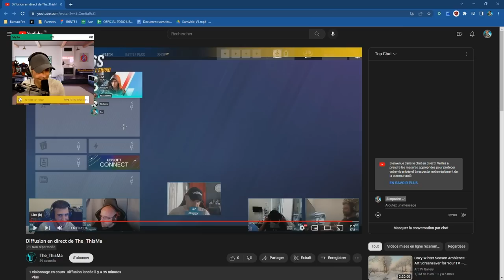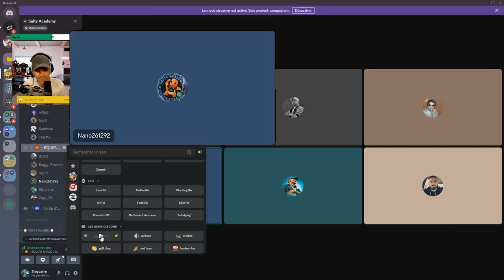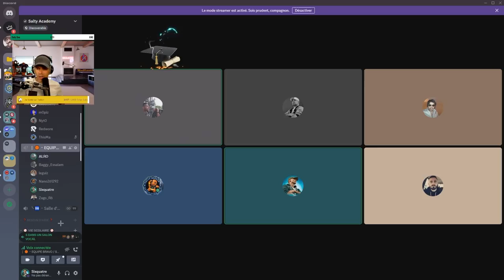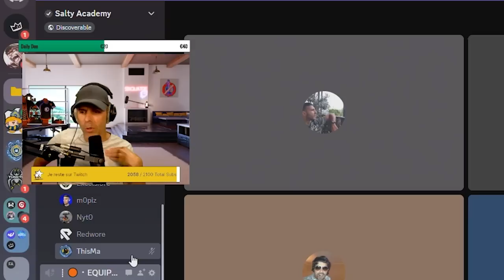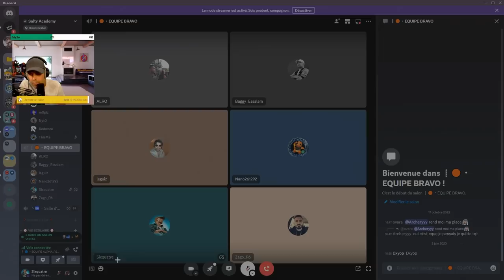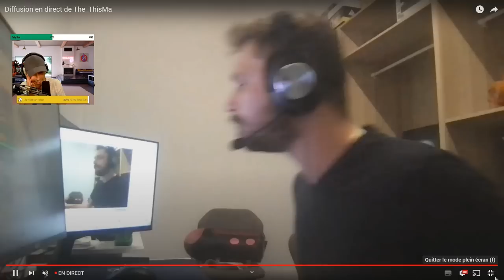T'as du mal sur R6 ? Y'a 1.000 conseils dans cette vidéo 🎓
HER6S de l'Ehpad ...|VS|... HER6S d'Oregon